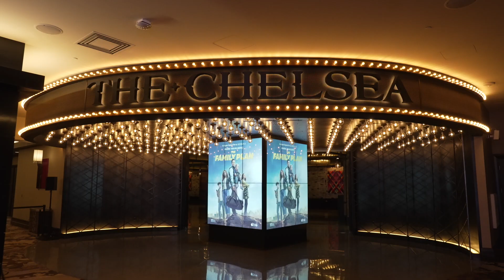The Family Plan | Las Vegas Premiere Red Carpet Highlights | Mark Wahlberg, Michelle Monaghan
See the red carpet moments, fashion, and more at the Las Vegas premiere of "The Family Plan" -- featuring interviews with Mark Wahlberg, Michelle Monaghan (in Carolina Herrera), Maggie Q, Simon Cellan Jones, Zoe Colletti (in Bronx and Banco), Van Crosby and David Coggeshall. Streaming exclusively on Apple TV+ on December 15, 2023.

Video footage courtesy of Apple TV+